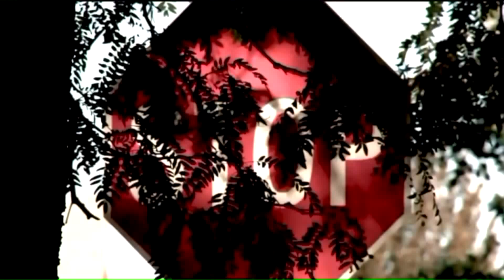CPD employees investigated over alleged Eddie Johnson cover-up: report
Multiple Chicago police employees are reportedly under investigation over allegations they engaged in a widespread cover-up to protect former Supt. Eddie Johnson.